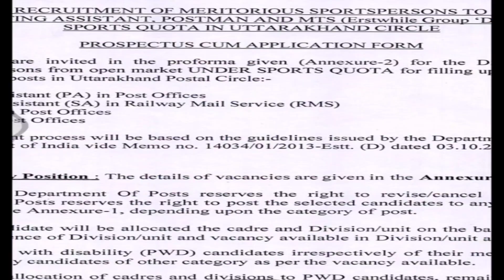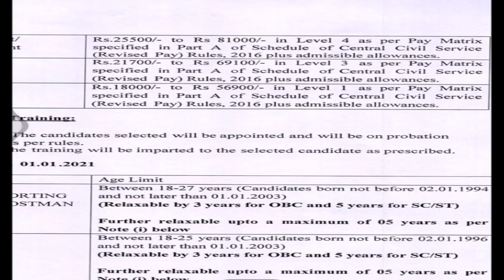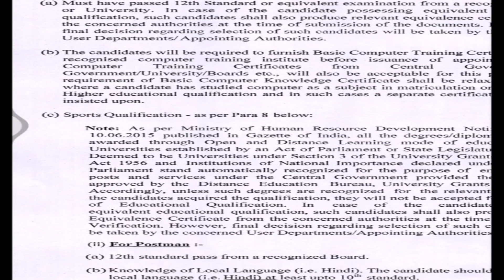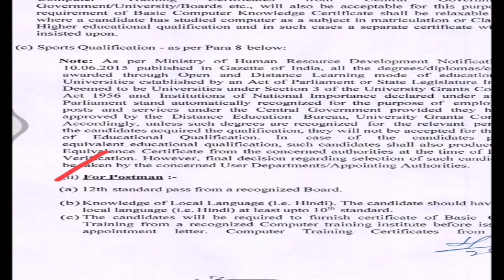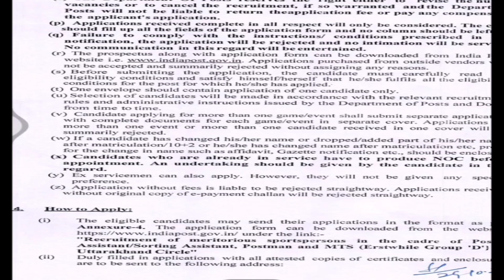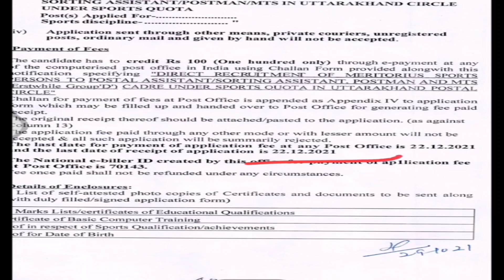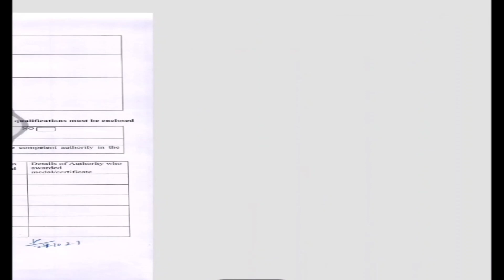Uttarakhand govt job latest Vacancy || 12th 10th Passed Job || Uttarakhand Latest Govt job 2021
उत्तराखंड 423 पदों पर विज्ञप्ति जारी
उत्तराखंड विधानसभा सचिवायल भर्ती
uttarakhand vidhan sabha recruitment
uttrakhand vidhansabha sachivalaya group c vacancy
uttarakhand jobs,govt job in uttarakhand 2021

Ubter Staff Nurse exam 2021 Admit card Release Date
UBTER Staff Nurse Revised Official Notification 2021
exam preparation for staff nurse
ubter staff nurse question paper
ubter staff nurse recruitment 2021
ubter staff nurse preparation
ubter group c question paper
UBTER staff nurse MCQS|| staff nurse question
ubter staff nurse exam postponed
ubter staff nurse exam postponed official
ubter staff nurse previous year question paper
staff nurse vacancy 2021
mcq for staff nurse exam
staff nurse exam multiple choice questions
ubter staff nurse old question paper